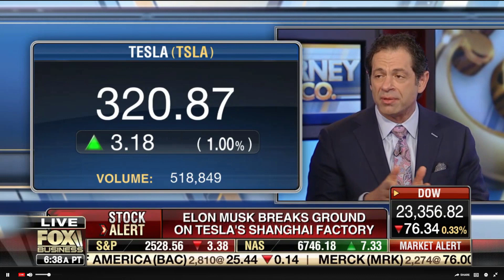Jeff Sica on Tesla's Shanghai Factory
Jeff Sica talks about Tesla's Shanghai factory on Fox Business' Varney & Co. on January 7, 2019.